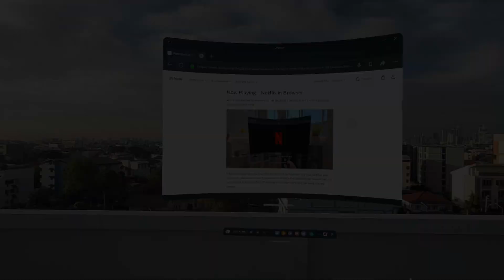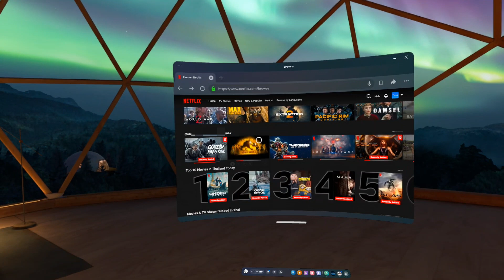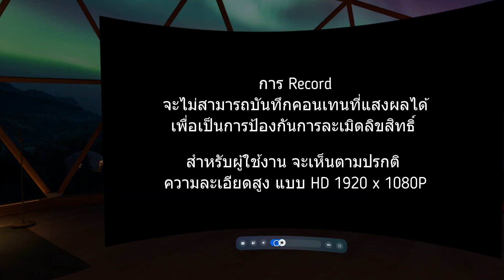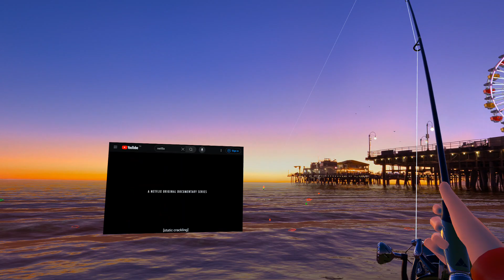ลองใช้ Netflix ใน Meta Quest 3 Browser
Meta ได้มีการอัพเดทให้สามารถใช้งาน Netflix ใน Meta Headset Browser ได้เมื่อช่วงต้นเดือนที่ผ่านมา จึงลองเข้าไปใช้งานด้วย Meta Quest 3 ดู

จากเดิมการใช้งาน Netflix ใน Headset ใช้ได้แค่ใน APP Netflix เท่านั้น ซึ่งได้ภาพความละเอียดต่ำ แต่การใช้งานผ่าน Browser จะได้รับชมในความละเอียดแบบ HD 1920 x 1080